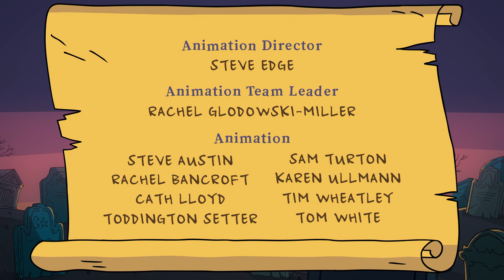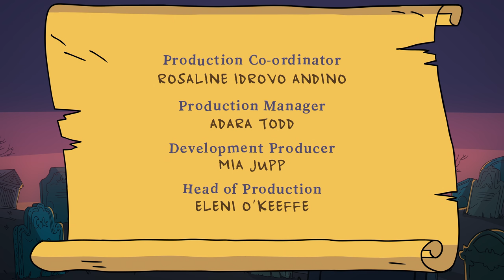George Washington Carver the Peanut Genius | Corpse Talk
The dead famous come to life in this animated history show based on the popular “Corpse Talk” graphic novel series by Adam and Lisa Murphy. In this episode, the iconic scientist and inventor George Washington Carver stops by to talk about being born enslaved, and how he helped farmers and cultivated America’s love of peanuts. There’s even a game of Name That Peanut Product, with our host Adam guessing all the unique uses that Carver came up with - including peanut ice cream, peanut cheese, and even peanut sausages!